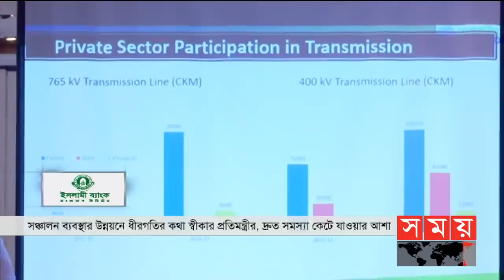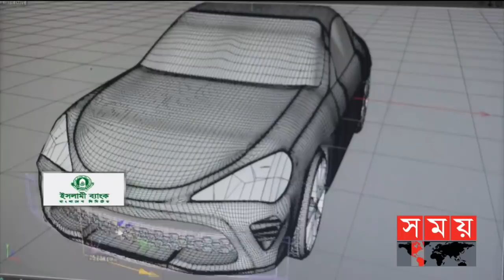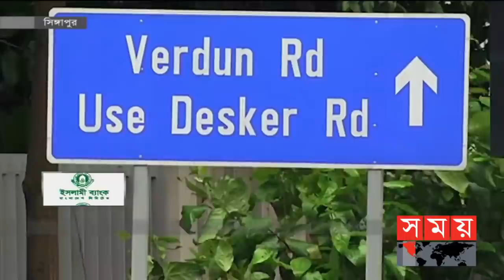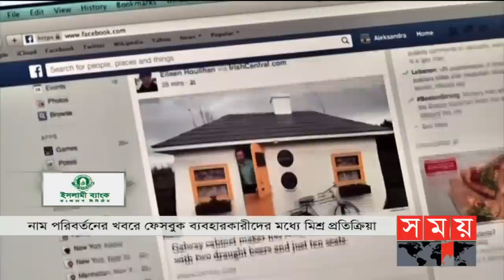এ সময়ের বাণিজ্য | সকাল ১১টা | ২৪ অক্টোবর ২০২১ | Somoy tv headline 11am| Latest Bangladeshi